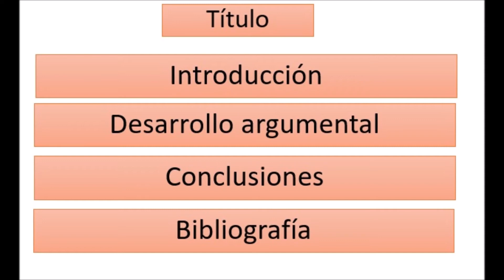7 Qué es en ensayo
Esta secuencia de videos está pensada para los estudiantes de grados noveno, décimo y undécimo del Instituto Técnico Industrial de Armenia (I.T.I) y hace parte del compendio de actividades estratégicas para la educación en tiempos de cuarentena.